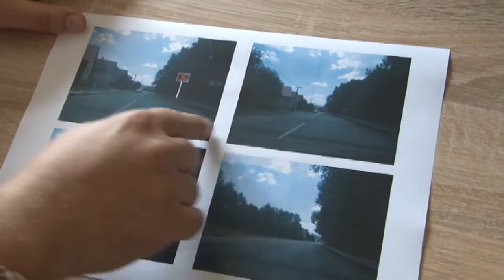Bude v Dubnici radar?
Množstvo áut, vysoká rýchlosť a často aj bezohľadnosť vodičov. S tým dlhodobo bojujú obyvatelia bojnickej mestskej časti Dubnica. Kedysi pokojnú vozovku si dnes veľa vodičov mýli s autostrádou.